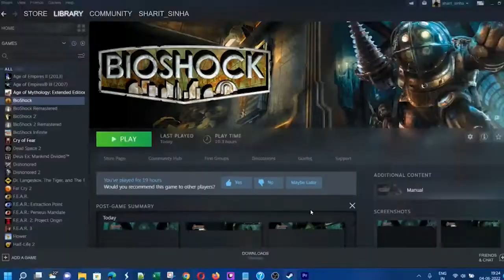Dishonored - The Brigmore Witches | Part 10 - Geezer & Timble | Blind Playthrough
Geezer gave me the impression that he is tormented in his medical chair and so, I took Timble out to help Geezer in his euthanization. But that turned out to be lethal.
Damn it, so I reloaded again and worked with Timble this time.
So, there I go to the sewers to get the turbines running and water flowing.

Mission - The Dead Eels